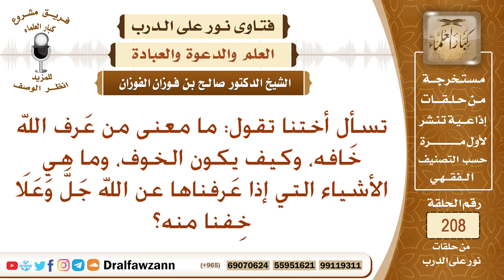ما معنى (من عرف الله خافه)؟ الشيخ صالح الفوزان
نص السؤال: تسأل أختنا تقول: ما معنى من عَرف الله خَافه، وكيف يكون الخوف، وما هي الأشياء التي إذا عَرفناها عن الله جَلَّ وَعَلَا خِفنا منه؟
السيرة الذاتية :
للاشتراك في قناة الشيخ صالح الفوزان

رئيس الفريق
لمشروع كبار العلماء